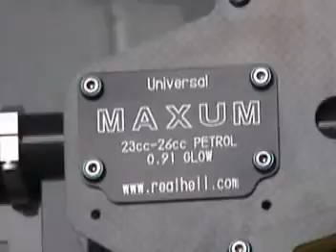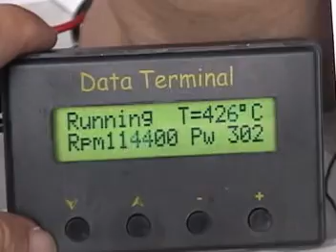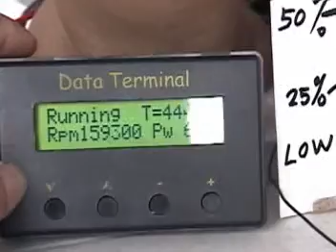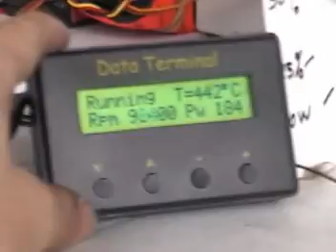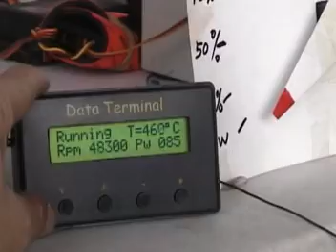Jetjoe 1400 Turbine Engine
Jetjoe 1400 Turbine Engine (8TH run)